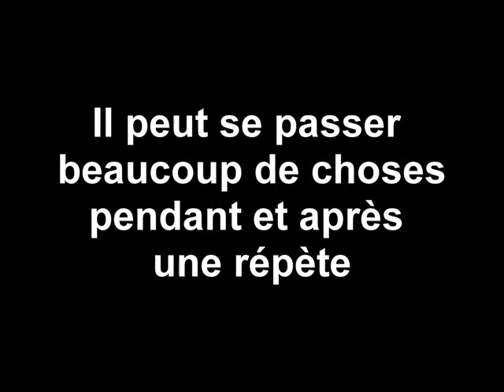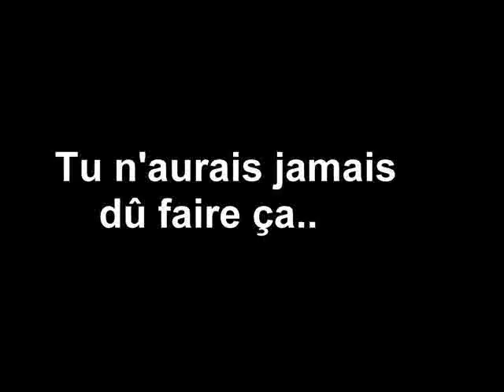Répétition - Outtakes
Répète du 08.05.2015, avec Florent
Cette vidéo serait un peu "banale", s'il n'y avait pas ce petit détail..
Seuls ceux qui regarderont la vidéo en entier comprendront ;-)